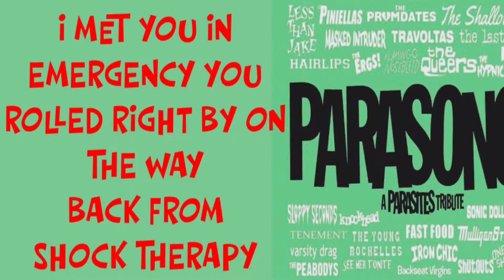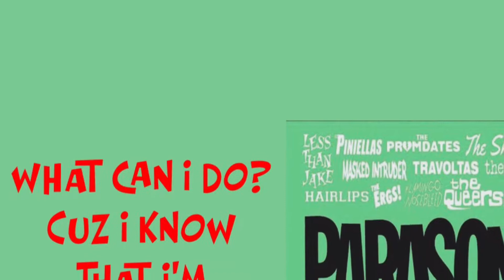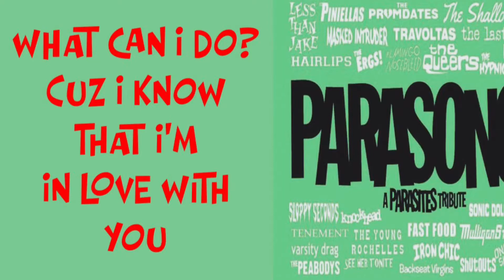Less Than Jake- “Crazy” (Parasites Cover)